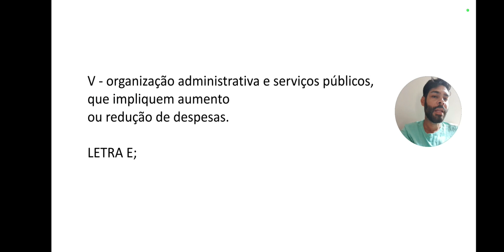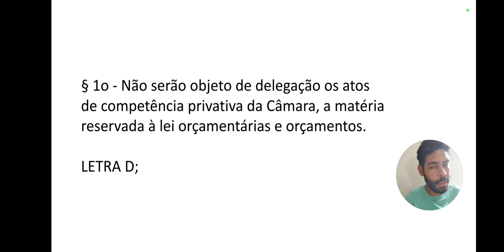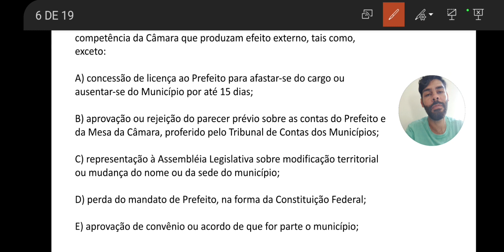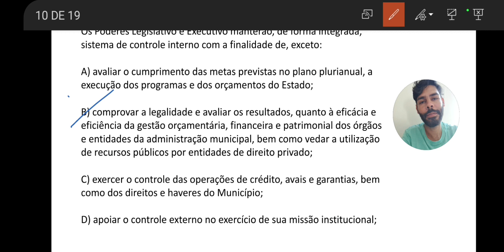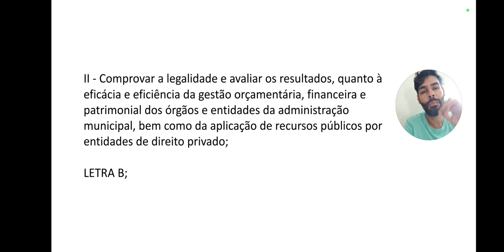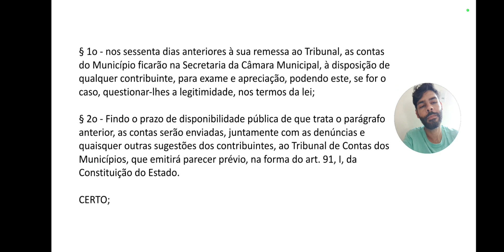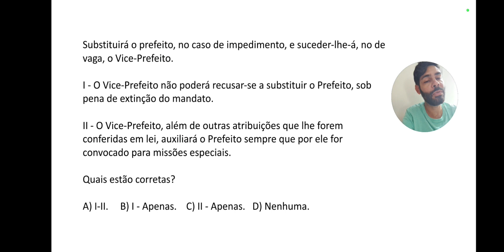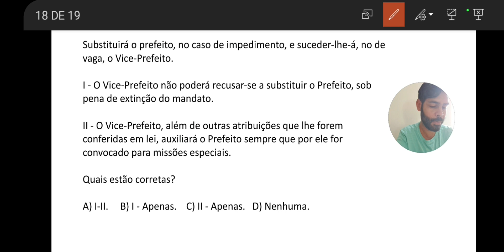LEI ORGÂNICA de Luís Eduardo Magalhães-BA / QUESTÕES inéditas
☆Curso Online de Assistente